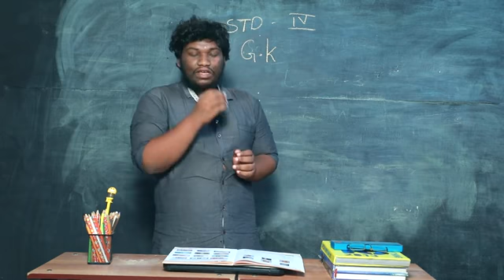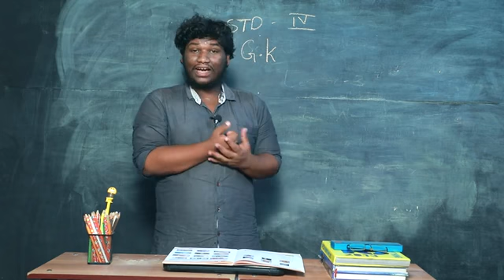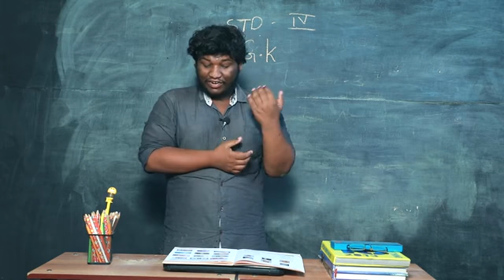FOURTH STANDARD SECOND TERM G K PART 1